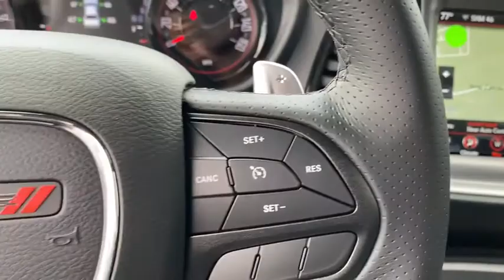2020 Dodge Challenger Norco, Corona, Riverside, San Bernardino, Ontario, CA 20D310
Granite Pearlcoat New 2020 Dodge Challenger available in Norco, California at

Priced below KBB Fair Purchase Price!2020 Dodge Challenger GT Granite 2D Coupe GT RWD 8-Speed Automatic 3.6L V6 24V VVT19/30 City/Highway MPGTo see more quality vehicles like this one right here just or dial . Price includes: $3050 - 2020 National Retail Consumer Cash 20CL1. Exp. 04/30/2020